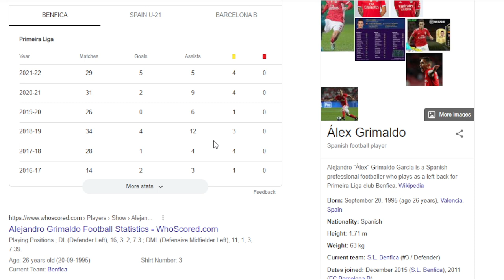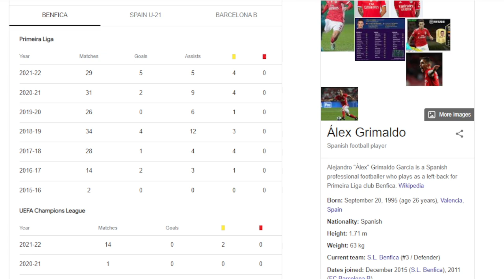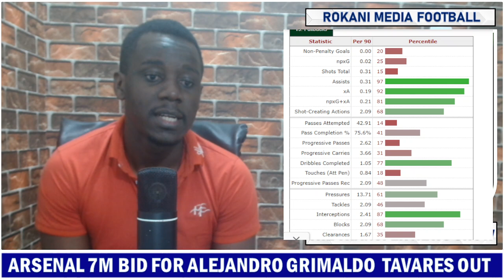BREAKING !!! 7M Bid Submitted By Arsenal For Lisandro Martinez Alternative ; Alex Grimaldo !!!